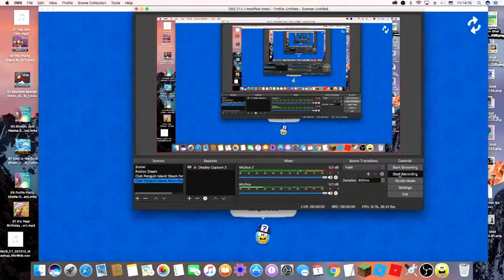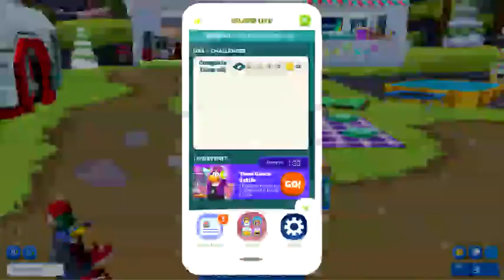Club Penguin Island Mod-Meet Up UK Mod AdmiralSqueak 1 June 2018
good thing i check my Friend list
Plus more Pokémon Go Is Coming